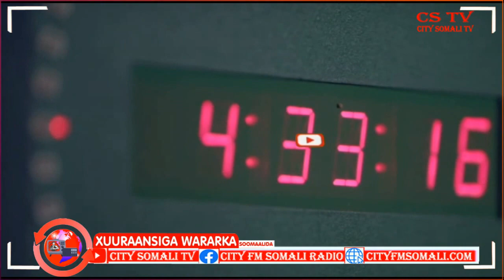“Inaan la dhihin Qabiil helatahy, diin hebelaa heysataa aanan la dhihin, anaga Problem diimee..."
“Inaan la dhihin Qabiil helatahy, diin hebelaa heysataa aanan la dhihin, anaga Problem diimeed maba heysano” Agaasimaha Madaxtooyada Galmudug

@wariye Cumar Guux ayaa Kawaramaya